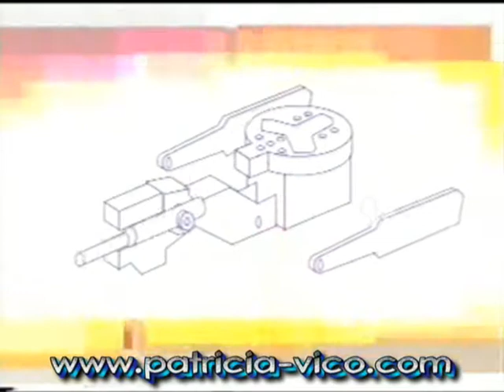Sesion Fotografica FDF Hospital Central